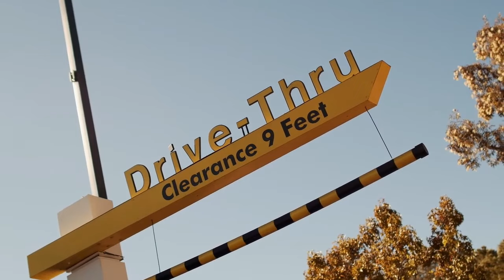123 : HIV യും നല്ല ഭക്ഷണവും ...ശ്രദ്ധിക്കേണ്ടവ !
Eat for Health: A Guide to Nutrition for People with HIV
Eating a healthy diet is essential for everyone, but it's especially important for people with HIV. In this video, we'll discuss the role of nutrition in HIV management and provide tips on creating a balanced and nutritious meal plan.
We'll also cover:
 * The nutrients that are essential for people with HIV
 * Foods to eat and avoid
 * Tips for maintaining a healthy weight
 * Safe food handling practices